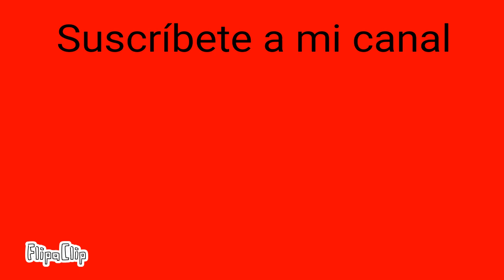Wine XD animado episodio 9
Fragmentos del video:
Sonic 3 & Knuckles "Act Clear" music request
Sonic Ring sound Effect in stereo
EL REENCUENTRO
HE COMPRADO GALLINAS XD | ZarpasSucias Y PeloOveja QUE GATOS MÁS GRACIOSOS
Mega Man X3 (SNES) Music - Blast Hornet